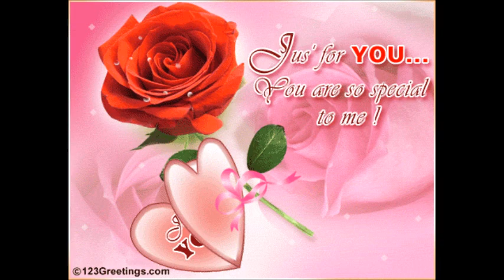Conway Crazy in Love